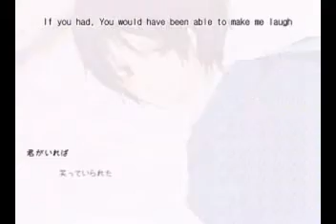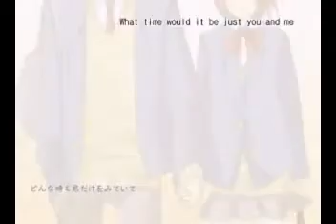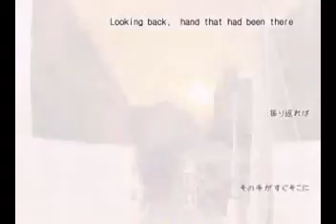Hatsune Miku - Yuuhi saka (English lyrics)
Reprint from nico nico douga. Original PV with english lyrics